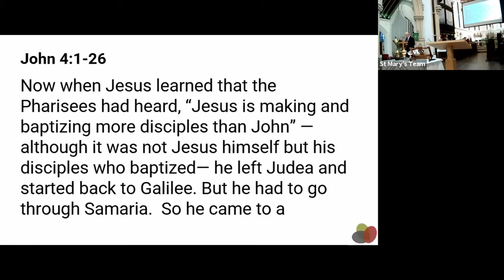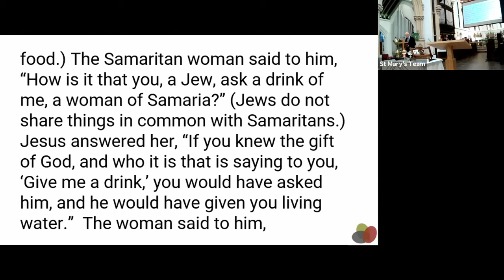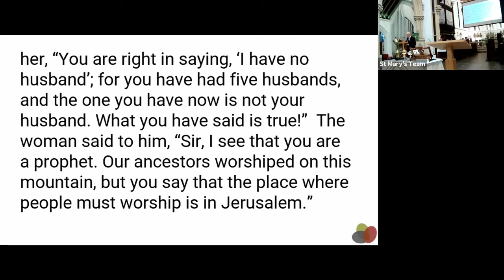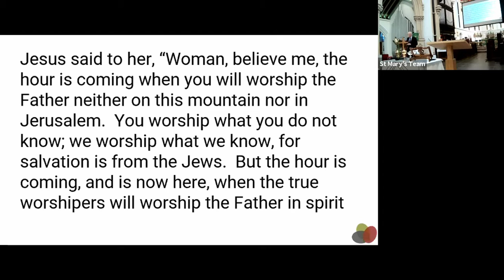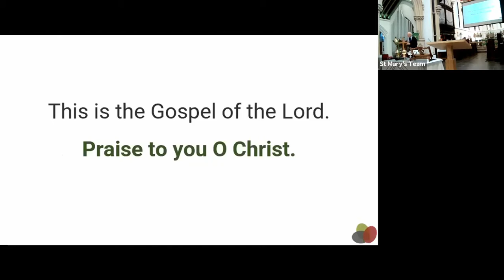9am service 17th October 2021 - John 4:1-26